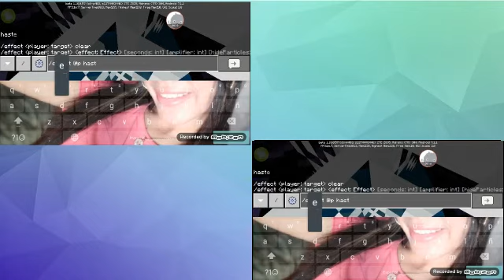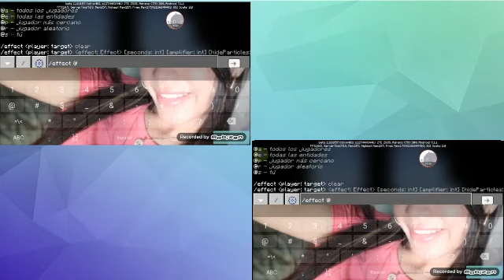JUGAMOS LUCKY BLOCKS EN MINECRAFT / MaJiaNdrO 999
GENTEEEE COMO ESTAN ESPERO QUEEE MUYY   BIENNN HOY LES TRAEMKOS ESTE NUEVO VIDIO PARA EL CANAL ESTA VEZ JUGANDO MAINKAAA XDXDXDXD

gracias por leer la descripcion